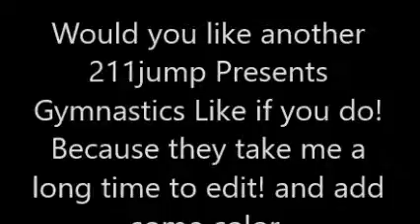Teodora Ungureanu (ROM) AA Floor 1976 Montreal Olympics (rare film)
見てくれてありがとう。することを忘れないでください！